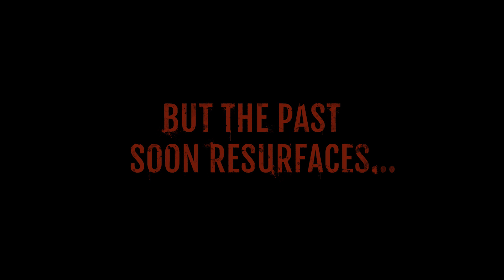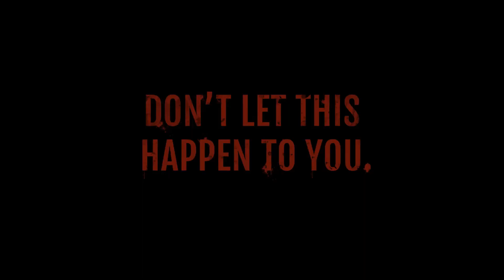Stainmaster - "The Stain"